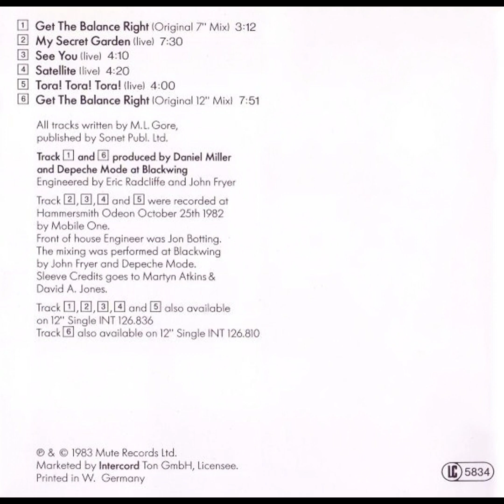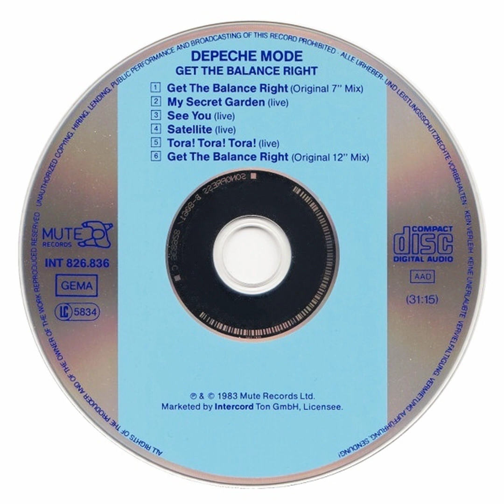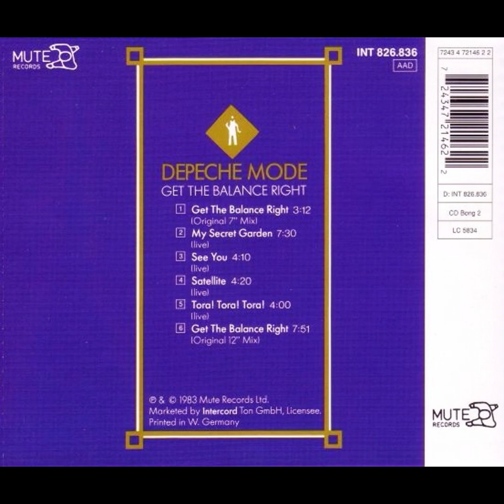Get The Balance Right (1983) (Original 7" Mix) Depeche Mode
Label: Mute – INT 826.836, Mute – CD Bong 2, Mute – 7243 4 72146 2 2
Format: CD, Maxi-Single, Reissue
Country: Germany
Released: 1996
Genre: Electronic
Style: Synth-pop

Get The Balance Right (Original 7" Mix)
Engineer – Eric Radcliffe, John Fryer
Producer – Daniel Miller, Depeche Mode

Credits
Sleeve – David A. Jones, Martyn Atkins
Written-By – M.L. Gore*

Companies, etc.
Marketed By – Intercord Ton GmbH
Published By – Sonet Publishing
Produced At – Blackwing Studios
Recorded At – Hammersmith Odeon
Mixed At – Blackwing Studios
Glass Mastered At – Sonopress – B-8061

Notes
The studio tracks were recorded at Blackwing Studios.

The live tracks were recorded at Hammersmith Odeon on the 25th of October 1982 by Mobile One.
The mixing was performed at Blackwing.

Marketed by Intercord Ton GmbH, Licensee.
Made in West Germany

German editions of this release:
1. 1987, clear CD center, barcode 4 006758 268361
2. 1994 repress with a mould SID code, clear CD center, barcode 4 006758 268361
3. 1994 repress with mould SID code, mirror CD center, barcode 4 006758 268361
4. 1996 reissue with mastering and mould SID codes, mirror CD center, barcode 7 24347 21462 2 (this one)